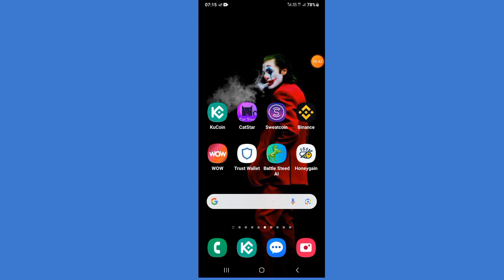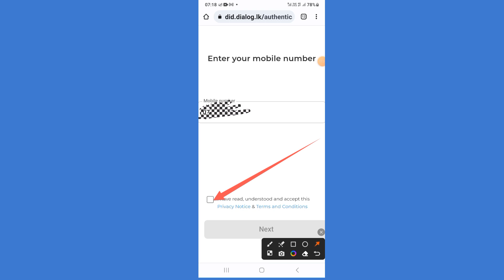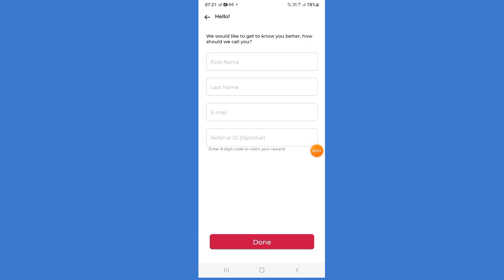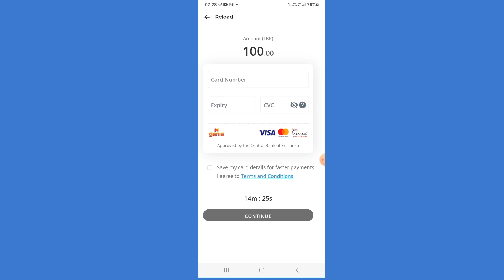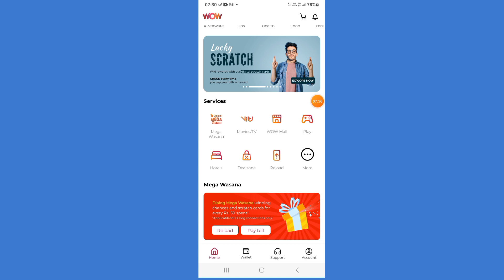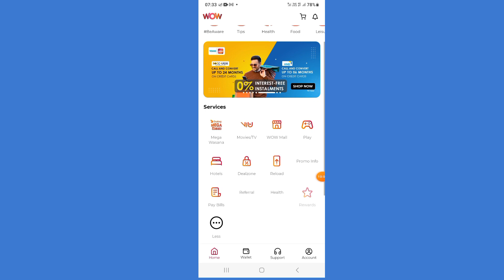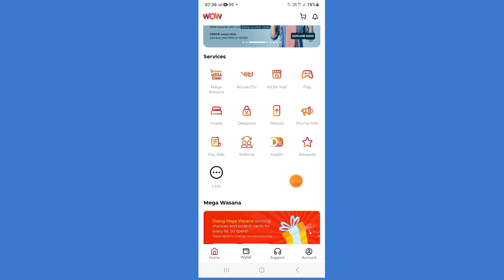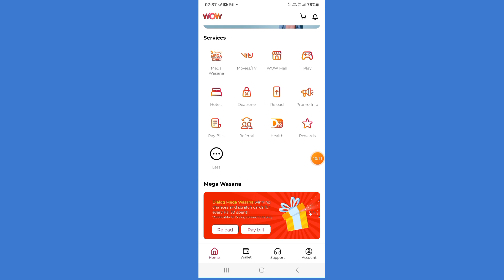Wow Application Dialog free data how to claim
App link click👇👇👇👇

Hey! Check out this cool app with amazing deals. Download WOW Superapp now.Terms apply.

Code=  VMLUGZXDk